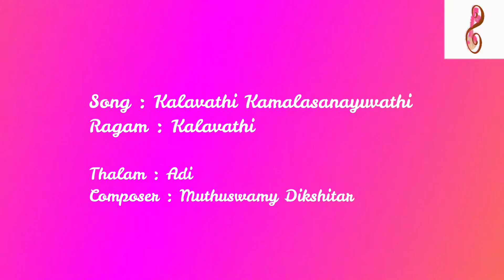Shakthi Muralidaran | Carnatic Vocal | Navaratri Utsav 2021 | Day 5 | Samarpan Channel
We are happy to share that we are celebrating Navaratri Utsav 2021 and today's program features Kumari. Shakthi Muralidharan from Chennai, India.  She is the disciple of Smt. Sattur Lalitha Santhanam and Vid. Amrita Murali.  She is presenting the following songs on Devi.
1. Kalavathi Kamalasana Yuvathi in the ragam Kalavathi set to Adi Talam by Shri. Muthuswamy Dikshithar
2. Adiya Padhanai Vendridave, a Ragamalika Krithi composed by Smt. Mangalam Ganapathy set to Adi Talam.
3. Jai Durge Durgathi in the Ragam Durga by Shri. Swami Brahmanandha

 A Platform to celebrate and promote talents in Arts and Music.